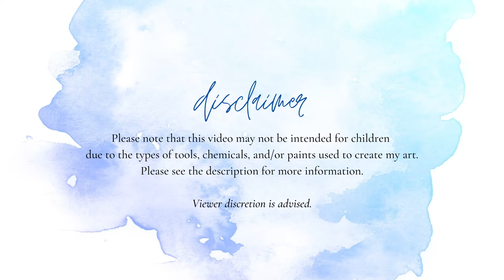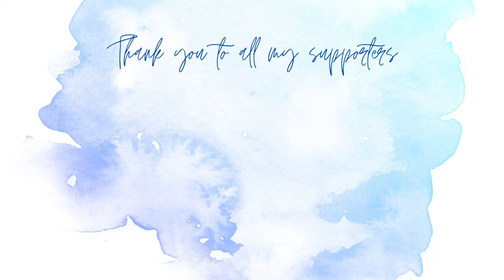Mission Inspiration August 2021